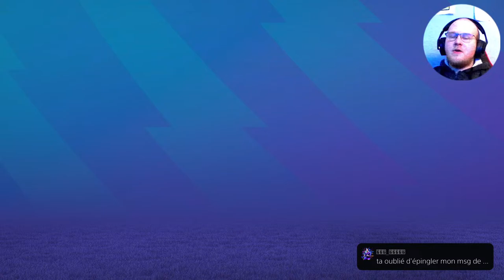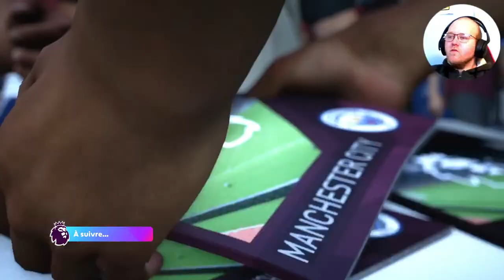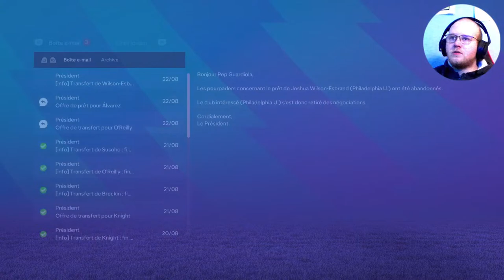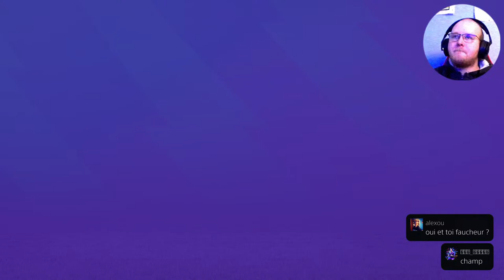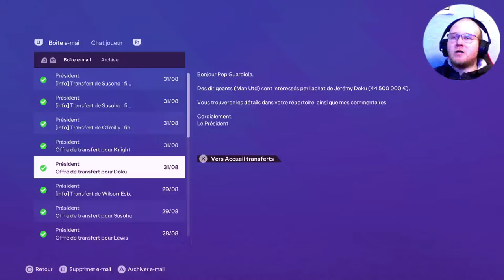LIVE FC 24 MODE CARRIÈRE MANCHESTER CITY